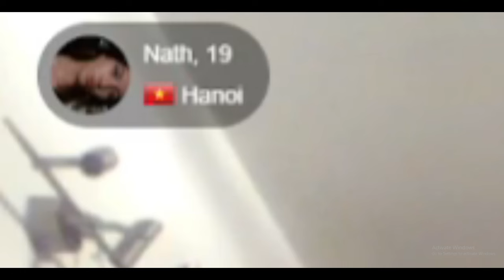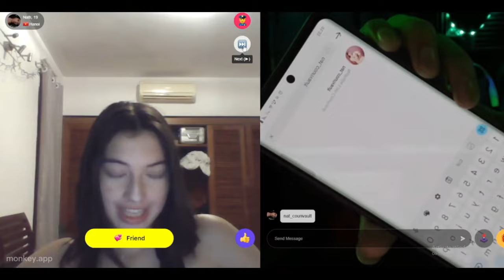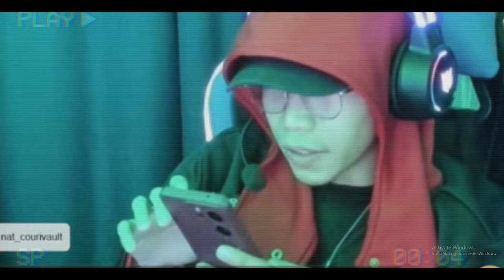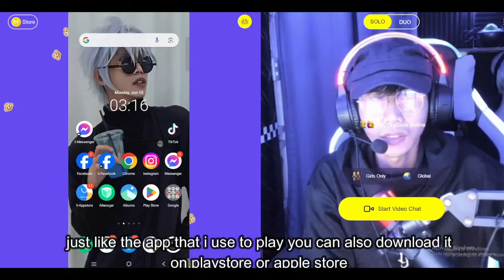I RIZZ THIS PRETTY MODEL ON MONKEY APP (THE NEW OMETV)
IG & TIKTOK : mcrizare